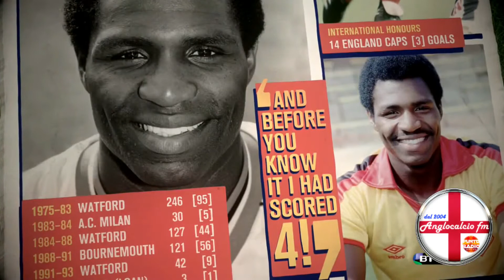Anglocalcio fm presenta: Speciale Luther Blissett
Diviso a  metà fra gloria e bidone ecco che Giovanni Manenti ci racconta la storia di Luther Blissett.
L'attaccante è menbro della Hall of Fame del Watford ma anche soprannominato Miss it. Vuoi come lo vedete? Scrivetelo nei commenti.